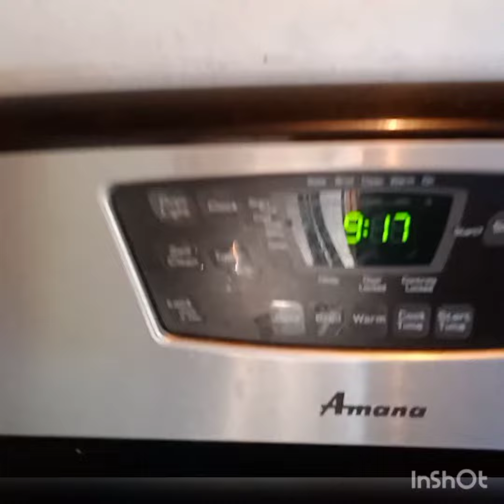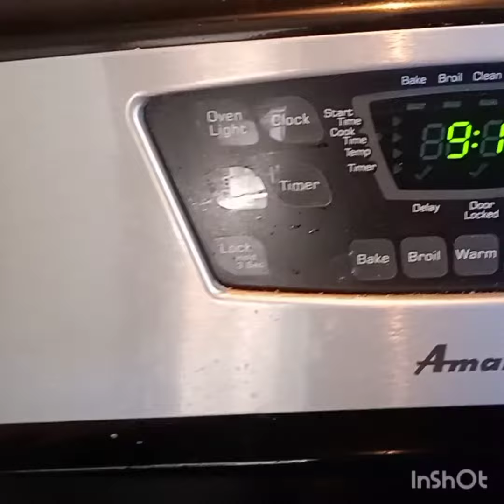Its Morning 🌞.Im cooking.😘